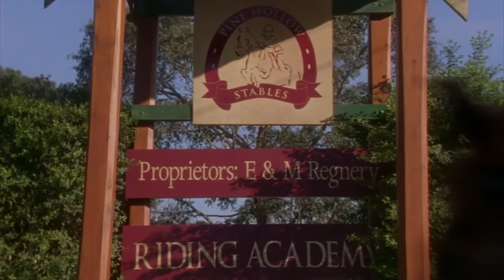The Saddle Club - Jump Off | Season 01 Episode 23 | HD | Full Episode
Carole is used to being the best junior rider at Pine Hollow, but then Andrea Barry shows up – she’s younger and better – and she has an amazing horse of her own. The competition between Carole and Andrea comes to a head at the prestigious Briarwood Horse Show and Carole must realize that winning isn’t everything. Stevie is determined to prove to everyone that she can be responsible. Lisa becomes jealous when her younger sister, Melanie, stops tagging along after her and starts hanging out with Veronica. Veronica turns Melanie into a little version of herself. Veronica tries to sabotage Andrea’s chances in the competition, but Carole finds out and informs Andrea even though she knows if Andrea rides she will win.